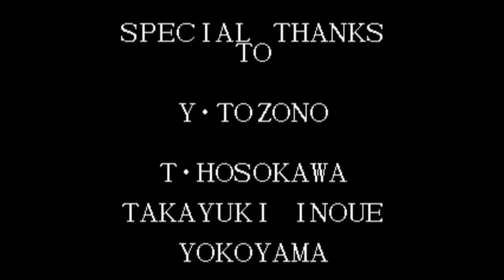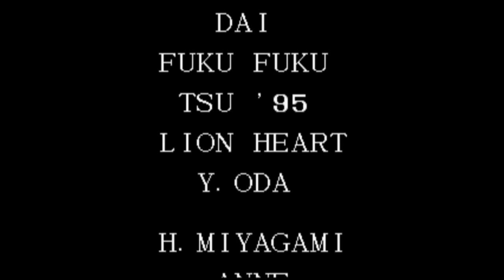【BGM】さらばっ!青春(エンディング3)【KOF95】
さらばっ!青春(エンディング3)です。